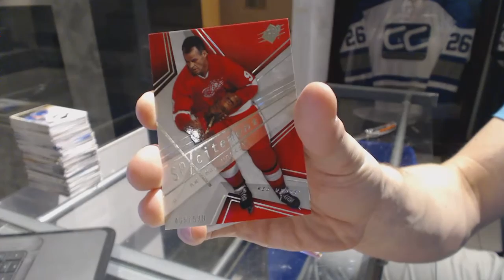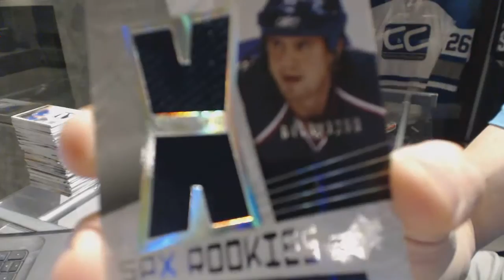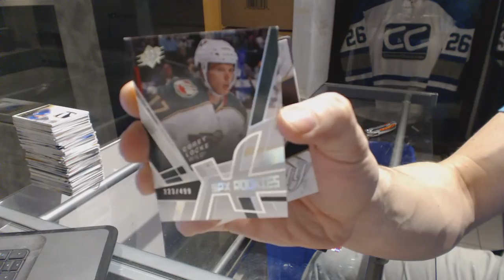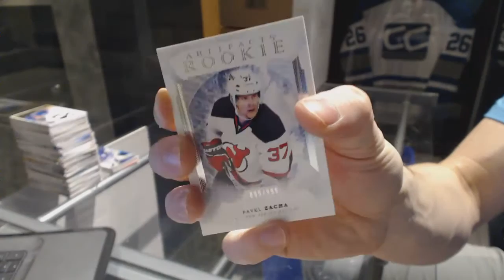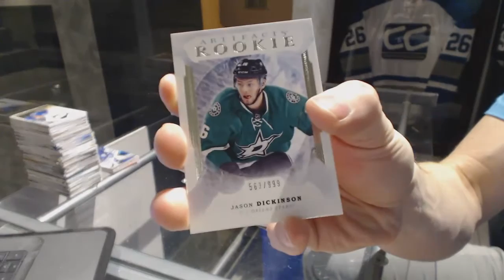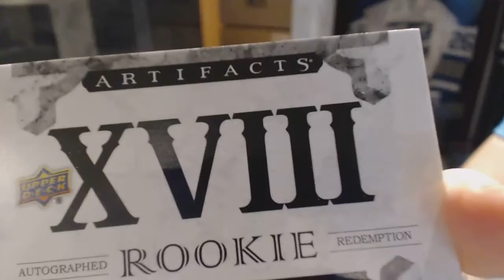08-09 UD SPx & 16-17 UD Artifacts Hockey Box Break - C&C GB #6747